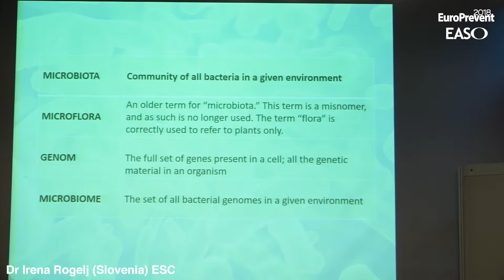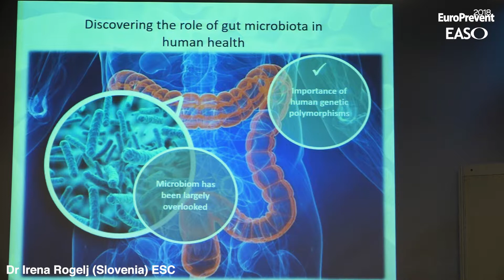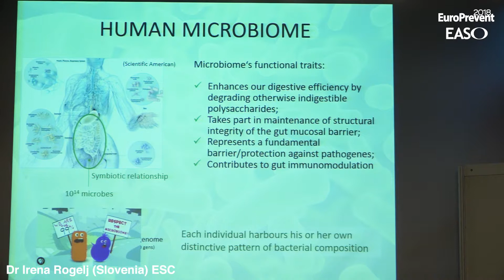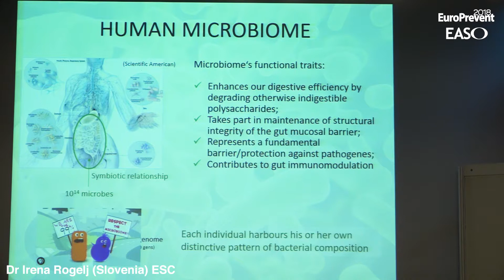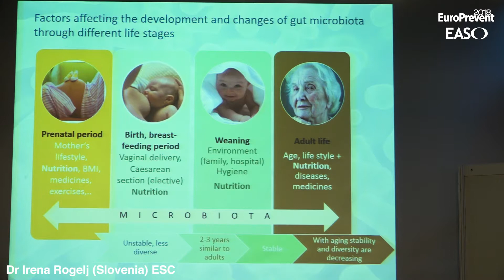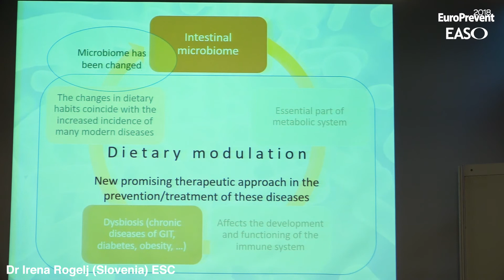EuroPrevent2018 EASO Media Masterclass Dr Irena Rogelj